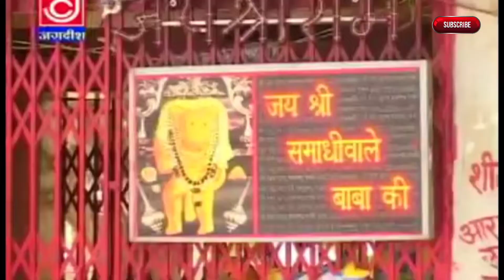मोना मेहता का सबसे भजन | Mona Mehta | Balaji Bhajan | Naresh Narsi | बालाजी के भजन 2020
Jagdish Cassette Company Official Presents

Title :- Kar Baba Se Pyar Pata Nahi Ke Dede
Singer:- Mona Mehta
Writer:-  Naresh Narsi

Studio :- Jackpot Music
Producer :- Jackpot Music
Label Jackpot Music

Contact Company (Person) :-   Surender Kumar(Sonu)

watch our Upcoming more entertaining Haryanvi Songs & Haryanvi Natak,Haryanvi Swag
You also Watch :-

Copyright and Owned, Operated and Managed by Jackpot Music.